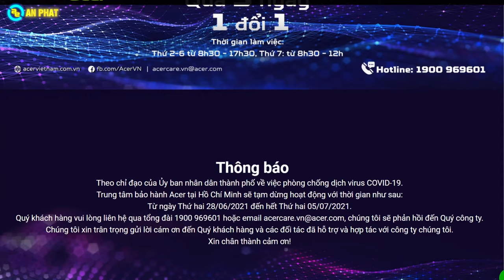Tiếp tục lại là siêu phẩm Acer Nitro 5 (2021) | An Phát Computer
CẤU HÌNH:
CPU: Intel® Core i5-11400H (upto 4.50GHz, 12MB)
RAM: 8GB khe rời DDR4 3200MHz (2 khe, tối đa 32GB)
Ổ cứng: 512GB PCIe NVMe SSD
VGA: NVIDIA® GeForce® RTX 3060 6GB GDDR6
Màn hình: 15.6 inch FHD(1920 x 1080) IPS 144Hz SlimBezel
Pin: 4-cell, 57.5 Wh
Cân nặng: 2.2 kg
Tính năng: Đèn nền bàn phím
Màu sắc: Đen
OS: Windows 10 Home
🏢 Showroom 1: 49 Thái Hà - Đống Đa - Hà Nội
🏢 Showroom 2: 151 Lê Thanh Nghị - Hai Bà Trưng - Hà Nội
🏢 Showroom 3: 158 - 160 Lý Thường Kiệt - Quận 10 - TPHCM
🏢 Showroom 4: 84T/14 Trần Đình Xu - P. Cô Giang - Q. 1 - TPHCM
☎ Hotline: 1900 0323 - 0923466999